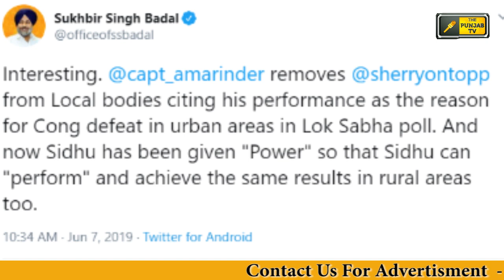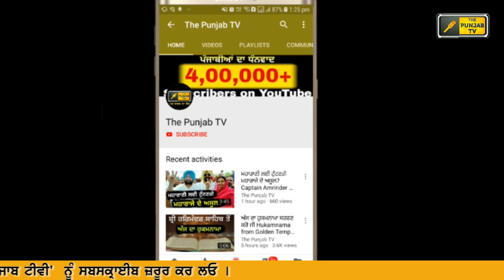ਸਿੱਧੂ 'ਤੇ ਐਕਸ਼ਨ ਤੋਂ ਖੁਸ਼ ਹੋਏ Sukhbir Badal is very happy on Navjot Sidhu Vs Captain Amrinder Singh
Congress
AAP
PDA